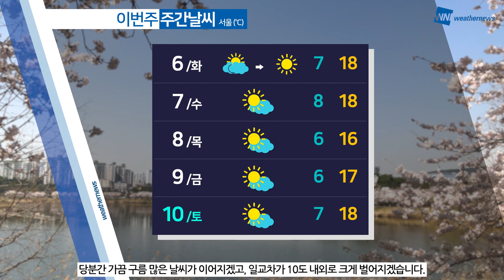[웨더뉴스] 내일의 날씨 (4월 5일)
식목일이자 ‘한식’인 내일은 대체로 맑은 하루가 되겠습니다.

하지만 내륙을 중심으로 내일 아침 기온은 오늘보다 5~10도가량  낮아지겠는데요.

경기 동부와 내륙 지역에서 영하권으로 떨어지는 곳도 있겠으니 참고하시기 바랍니다.

낮에는 기온이 오르면서 일교차가 크게 벌어지겠는데요.